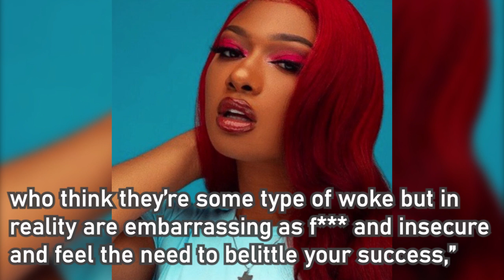Megan Thee Stallion Addresses Conspiracy Theories Surrounding Her Mother's Death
Megan Thee Stallion suddenly found herself responding to a conspiracy theory.

On Friday, Megan Thee Stallion announced her new management deal with JAY-Z’s company Roc Nation. The signing marks a big moment for the 24-year-old rapper who is still in the early stages of her blossoming career. Almost the entire community celebrated the win with her, but of course, there are a few elements in the community who are trying to downplay her success in the game with some conspiracy theory involving her late mother.